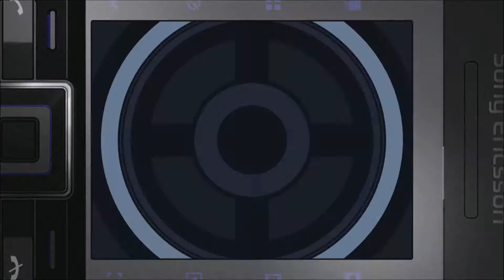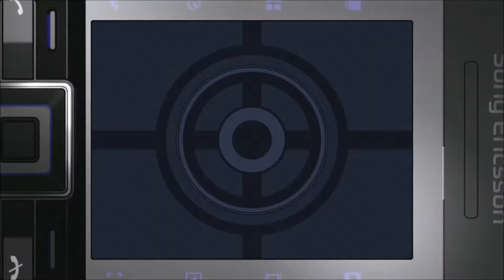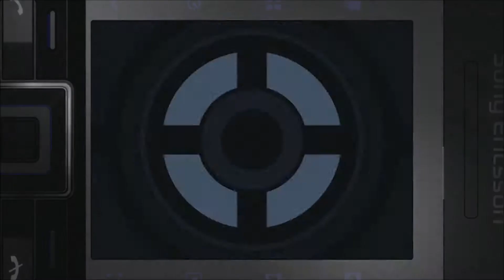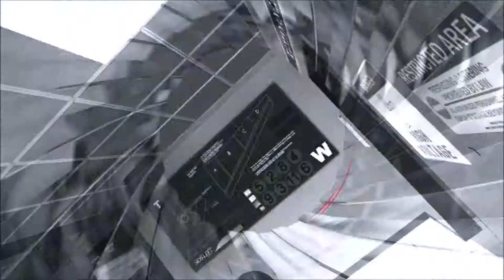That was embarassing - Quantum of Solace - GameItAll Let's Play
We get a boss battle... kind of?

We also find out we haven't left Florida yet as we chase down the bad guy to an airport.